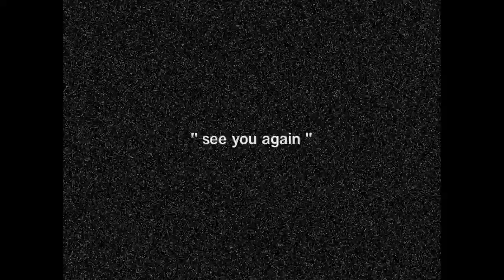Game Over: Guilty Gear X (PlayStation 2)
Requested by: @axelhunter321

Gears cannot be guilty.